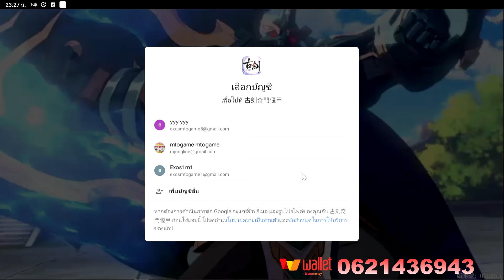Ancient Sword Qimen Yanjia แนะนำเกมใหม่น่าเล่น แนว 3D Turn-based RPG ภาพสวย ที่รอมานาน ของดีต้องลอง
ลิ้งโหลดเกม taptap

//Code : lv666 / lv888 / vip666 / vip888 / tw888 / tw666 / hk888 / hk666 / GJ666 / GJ888 //

IOS รออัฟเดท ตอนนี้ยังไม่มา